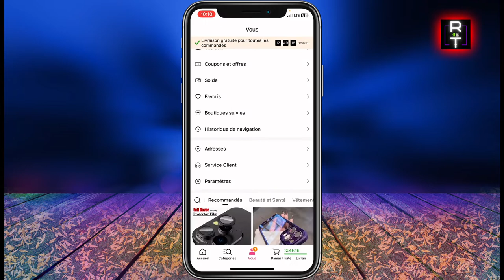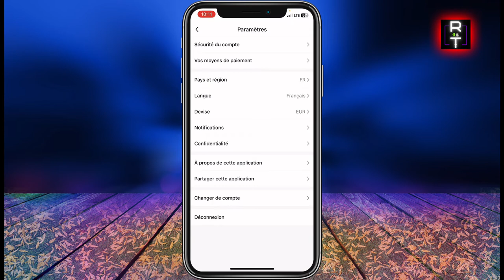Comment Parrainer Un Ami Sur Temu (Facile)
Dans cette vidéo, je vous montre Comment Parrainer Un Ami Sur Temu